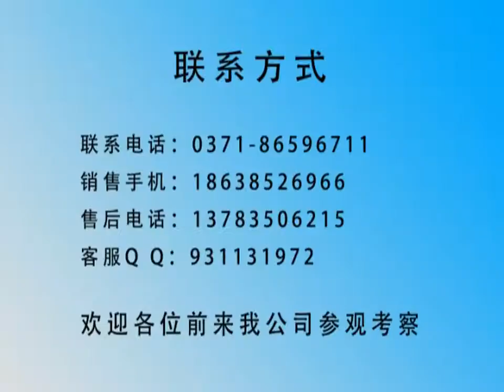2019 12 cm charcoal briquette making machine for sale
Brief intruction of charcoal bar extruder machine

Charcoal extruder machine is mainly used to use the screw extrusion principle to process charcoal powder mixed with a certain proportion of liquid binder into different bar shapes and size of briquettes, with certain strength, also you can choose to make the briquettes with or without a hole in the core part. The utilization of this machine can make full use of the coal powder material, you do not need to mix the material with lime, it reduces the cost of fuel, and improves the calorific value of raw material.
Working principle
The working principle of the extruder machine: the motor transmits power to transmission

through the Vbelt. At the same time, the transmission output shaft transmits power to propeller through the floating coupling, and the thruster of propeller push forward coal or charcoal through forming die to produce the ideal high-pressure coal-stick or charcoal stick.
Main Features
1) Simple structure in linear type ,easy in installation and maintation.

2) This extruder machine is mainly adopted in coal ash, coal mud, coke powder, coking coal, coal/charcoal powder.

3) The service life is greatly prolonged, especially the quick-wear parts, the service life is increased from 40 hours to 4000 hours.

4) The capacity is increased by 2-3 times, the cost of making charcoal briquettes is reduced of 200 USD per tons.

5) The weak charcoal content is increased from 60% to 70-75%, the high quality charcoal content is increased more than 83%, make the market highly expanded.

6)The cost of electricity is reduced by 60%.
Name:Alysa
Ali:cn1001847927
Skype：wanqi162
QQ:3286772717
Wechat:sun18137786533